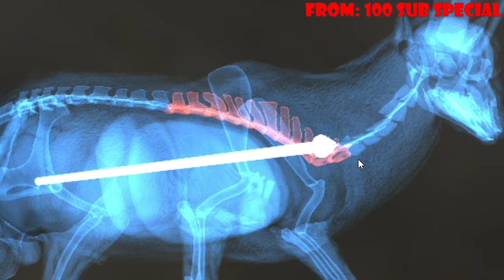Is this Bug, the Bug, that I Bugged? The Hunter Call of the Wild Modded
Testing out some weird spawns happening with the Beceite Ibex in Cuatro  Colinas

Remeber to turn quality seetings as high as your device can handle for best visual experience! 1440p Recomended!

Cpu: Intel I9 9900k All core lock at 5 ghz
Memory : 32GB Corsair vengeance 3200mhz
MB: Asus z390 prime a
Graphics card: EVGA RTX 2080 TI FTW3 Ultra Hybrid (Mod 240mm rad)
Display x2:  Asus VP28UQG 4k, Acer B286HK
Audio: GoXLR Mini, Shure SM58, Corsair HS50
Cam: Logitech C920
Peripherals: Logitech G413 Keyboard, Logitech G502 Mouse